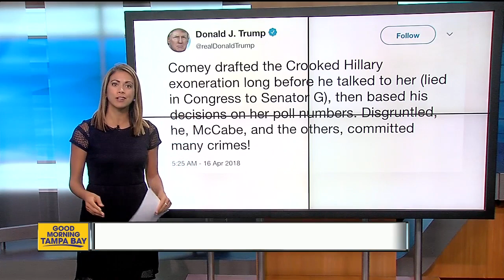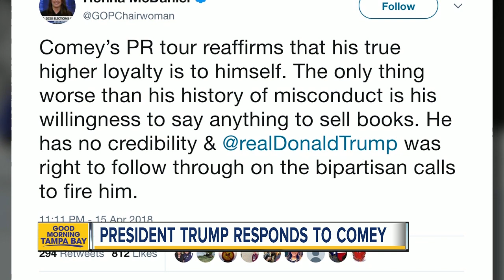President Trump responds to James Comey's interview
James Comey broke his silence about a wide range of topics relating to his interactions with Donald Trump before being unceremoniously fired last year. President Trump responded on Monday morning with multiple tweets about the interview.